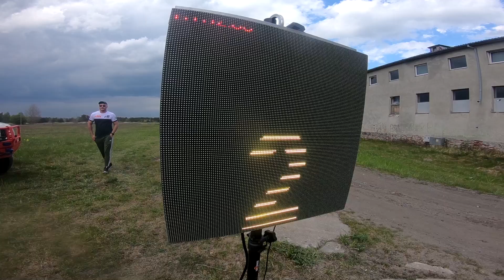Columna Medica Baja Borne Sulinowo 2022 - Adam Krysiak - Polaris Scrambler | MaxxSport | KLIP